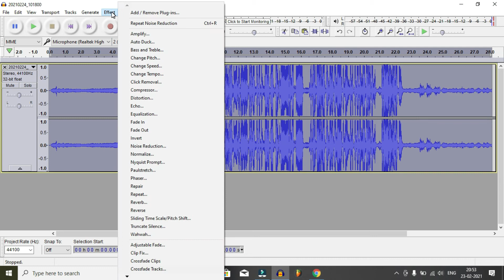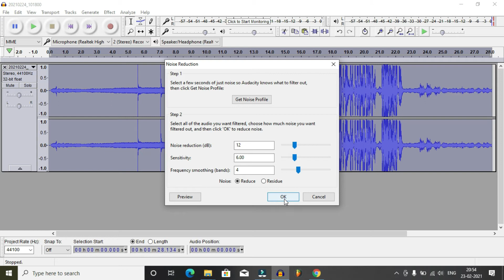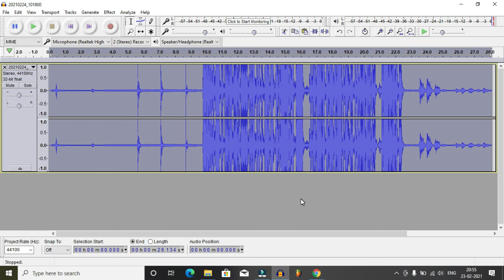REMOVE BACKGROUND NOISE PROPER WAY 2021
FIRST OF ALL THANKS TO EVERYONE WHO WATCHING THIS VIDEO
मेरे इस CHANNEL से जुड़े रहने के लिये चैनल को SUBSCRIBE जरूर कर ले ।इस वीडियो में आपलोग मेरा (NKD INFOTECH) का सभी वीडियो को देख पाएंगे इसलिये आपलोगो से request है कि इस चैनल को support ।like,शेयर,ओर subscribe करना ना भूले

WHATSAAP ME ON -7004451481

:-IF YOU WANT TO VISIT MY 2ND CHANNEL-(NIMAY KUMAR)

:-I USED IN THIS VIDEO INSTRUMENTS-

:- SOME OF MY BEST VIDEO IF YOU WANT TO WATCH..PLEASE

:- SOME OF MY BEST TAGS

16.
17.
18.
19.
20.

  GO TO ABOUT AND JOIN ME ON -FACEBBOK,INSTAGRAM,

                        NKDINFOTECH